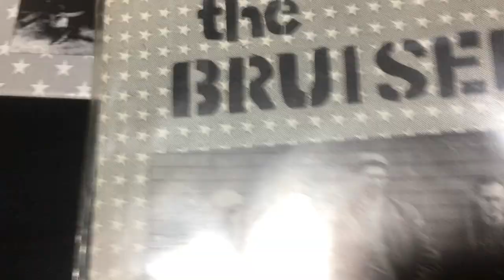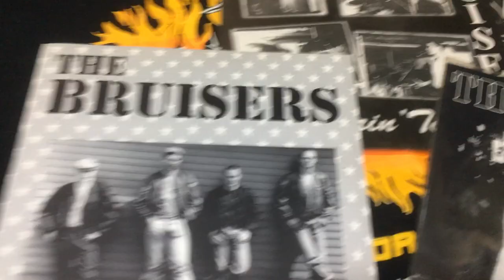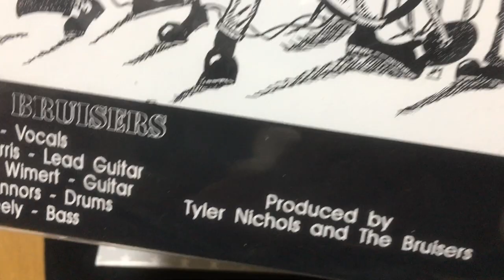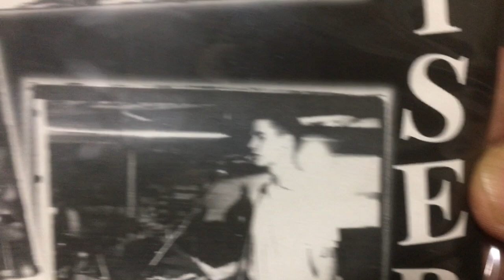THE BRUISERS Till The End 日本語訳つき T.J.Maxx カバ－ TERMINAL JUSTICE MAXX JAPANESE SUBS SHARDCORE SKINHEAD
My Japanese hardcore band T.J.MAXX covered this song.
GREAT Oi band from BOSTON.
死ぬまで兄弟
今日は大阪でTJのライブがあるが、こんなご時世なんで、自分は欠席させてもらいます。
関係者の皆さん申し訳ありません。
俺ヌキでも、カマシテくれるでしょうと信じて、この曲あげておきます。
Dedicated to T.J.Maxx、Fedc and Socore Factry
頑張って！
Radical Eastのコンピで、TJがカバーしたBRUISERSのTill the End
原曲、対和訳つきでどうぞ。
このバンドは説明要らないよね。
ハーフ軍パンに、ドクターマーチンが、かっこ良すぎる。
アリなのねと（笑）
これがアリだから、アングロサクソンはずるい。